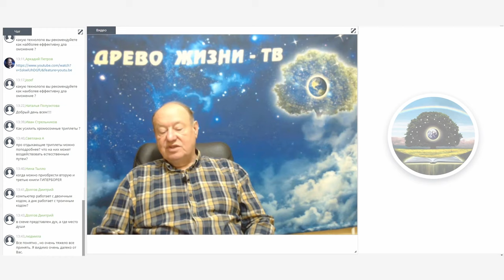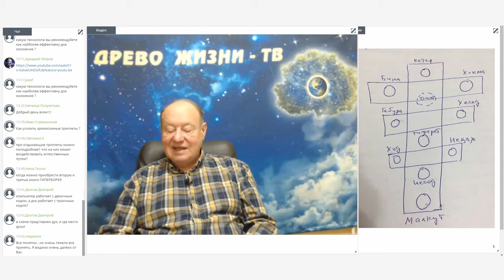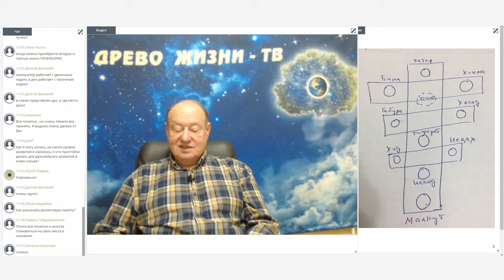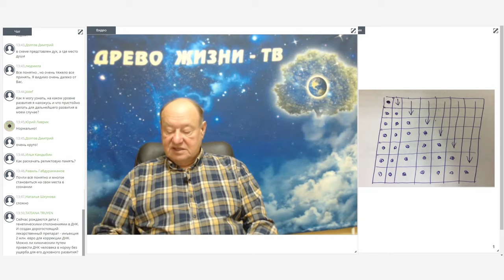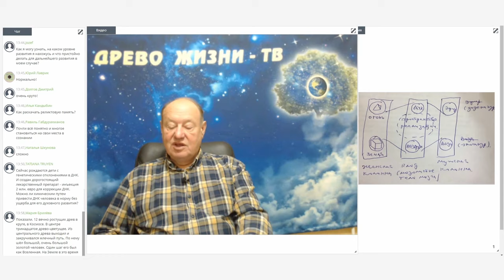Текст для развития сознания (сентябрь 2019г.) Читает Аркадий Петров